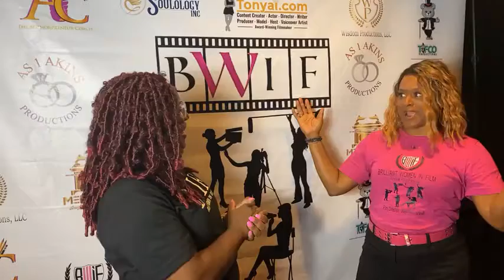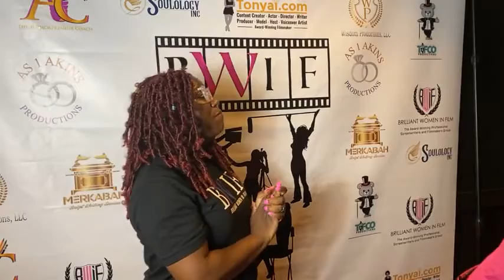2021 Annual Film Festival